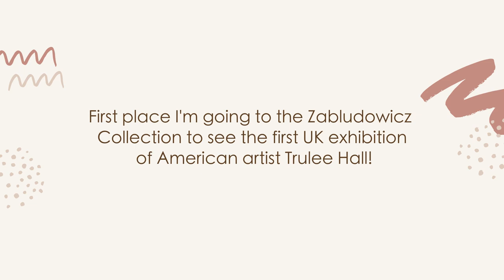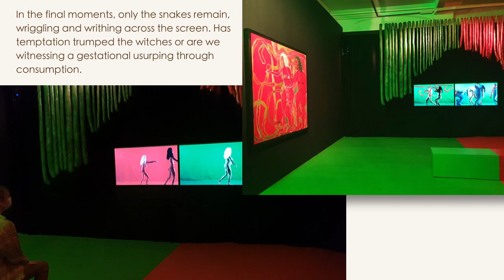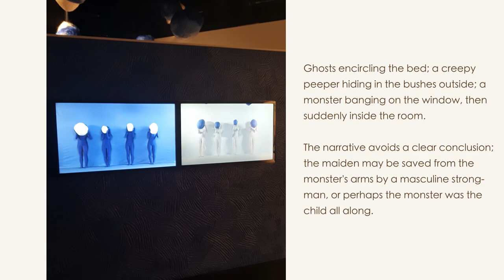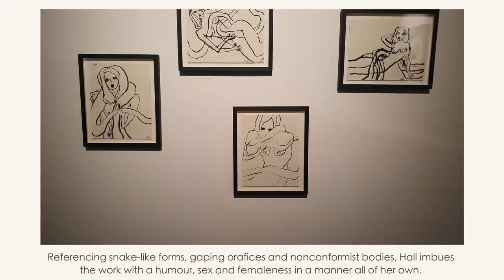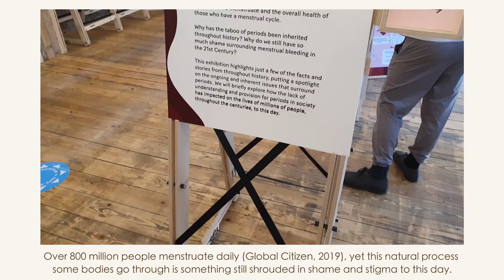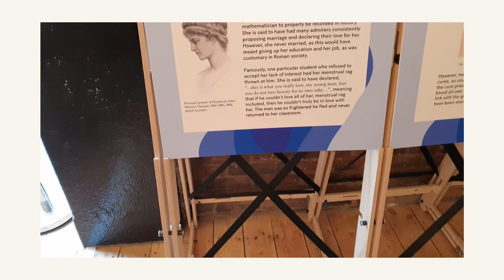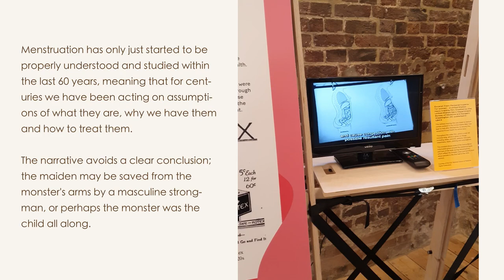Art in London | Erotic Grotesque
🌟  Zabludowicz Collection 🌟

Checkout below for more content!